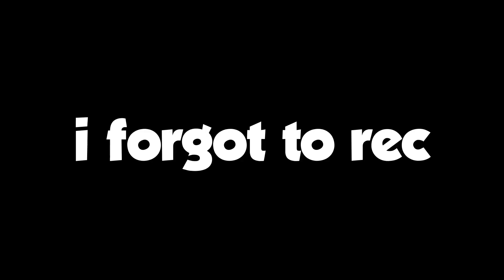IPS vs RS | Friendly Clan War (Roblox Bedwars)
roblox
roblox bedwars
bedwars
roblox bedwars game
roblox bedwars clan
roblox bedwars clan war
clan war
roblox clan war
IPS clan
IPS Clan war
InsightPlays
InsightPlays clan
Roblox Bedwars Clans
tanqr
itsmatty
roblox bedwars update
roblox bedwars clans
clans
friendly clan war
IPS clan clan war
IPS clan war
tapwater
rainway
rektway